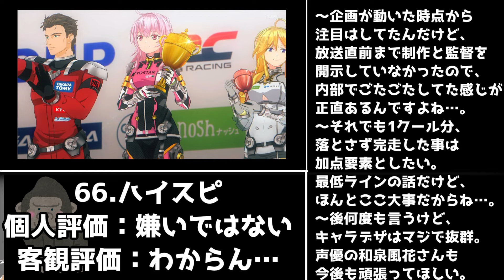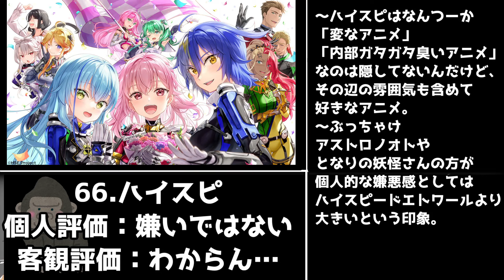【高評価注意】最終的に凛とAmiが成長を見せた「ハイスピードエトワール」アニメレビュー【2024年春アニメ】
明らかに1クール時代の構成についていけない人たちに投げてる案件ではある一方で、ベタとしてお馬鹿主人公とAIの友情というお約束は抑えてたりするよくわからないアニメです。
少なくとも配慮して叩きにくかったり、露骨にルッキズムに配慮してキャラデザ悪くしてるアニメよりはマシという。

2024年春アニメ視聴予定
アイドルマスター シャイニーカラーズ（アニメ）,
あげおとテイム,
アンメモ(Unnamed Memory),
ヴァンパイア男子寮,
ウィンブレ(WIND BREAKER),
からかい上手の高木さん(実写),
グリム組曲,
ヨスガノソラ(パッケージ版),
ライジングインパクト,
リンカイ,
怪獣８号,
喧嘩独学,
好きでも嫌いなあまのじゃく,
鋼鉄神ジーグ,
黒執事 寄宿学校編,
最強王図鑑,
戦国妖狐 千夜編,
戦隊大失格,
放送室の着ぐるみガール,
HIGHSPEED Étoile,
Re:Monster,
SAND LAND: THE SERIES　天使の勇者編,
SHIBUYA♡HACHI
SHOGUN 将軍,